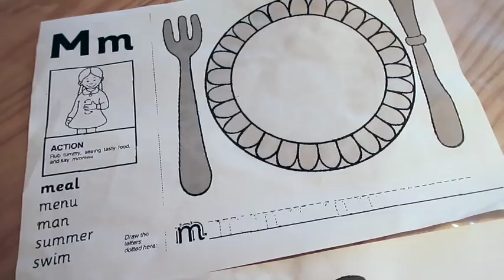10 effective speech therapy ideas to do at home | SJ STRUM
10 effective speech therapy ideas to do at home

I’m SJ, mum of three, and my middle son Finn is 4 and has a speech delay.  Here’s some of the Speech Therapy Ideas and Speech Activites you can do at home if your toddler has speech delay to encourage speech and language development.  They are very simple and though I’m not an expert these have really begun to work for us to improve his speech.  I wish I’d used them earlier!  Thanks for all your advice and comments and support on my last video. I do find this a very emotive subject to talk about.  It’s very hard recognising there’s a problem with your toddler’s speech development and knowing where to turn.  I’m sharing my story and our journey as I hope it helps; and would love to build a community of support for other parents going through the same.

SJ